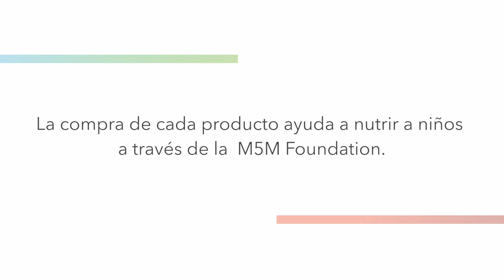This Is Manapol Spanish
Thank you for tuning in to our YouTube channel!

Explore more about Mannatech and our products at Mannatech Website.